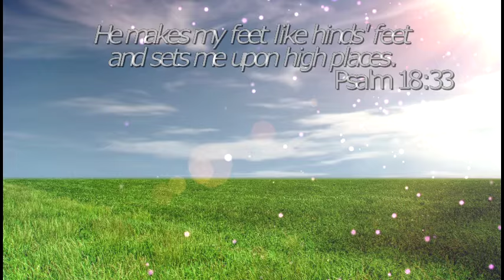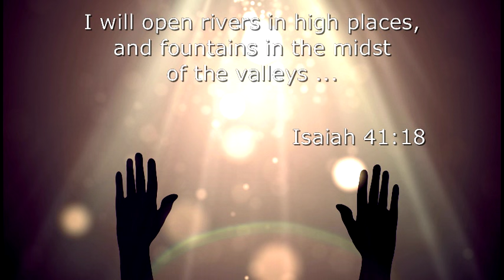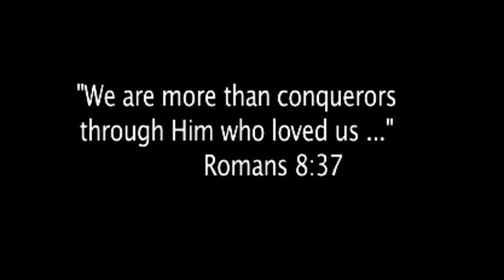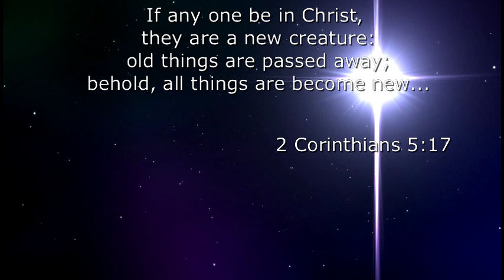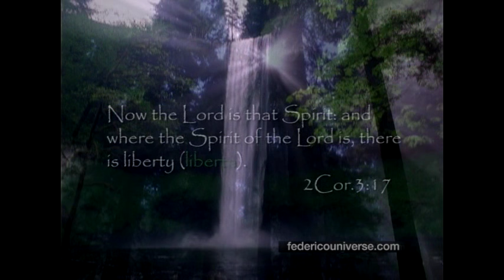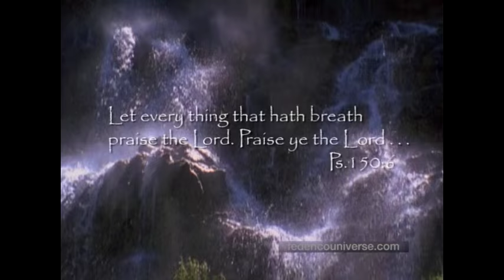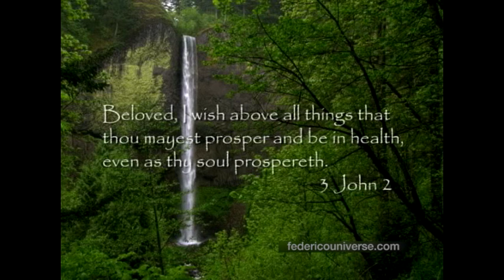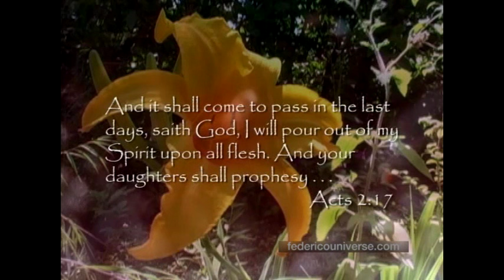Songs of Worship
NEW WORSHIP PROJECT  SONG OF ANGELS Vol.4 IN PROGRESS!
SUPPORT FEDERICO "FREDDY" HAYLER PROJECTS & MISSIONS OUTREACH:
For a monthly patron pledge of $3 or more & your rewards-:
For Music:
Get the CD "Songs of Worship" on iTunes:
For tax deductible donations (if you want us to produce more worship music like this) :)
checks payable to:
Revival Fire Ministries/Federico Cardella Hayler
No. 183
2575 S. Hwy 17-92

Song of Angels - OFFICIAL VIDEO
Best of Song of Angels 2 CD Legacy Edition © ® 2022
Complete albums also available:
More anointed, peaceful, worship music is coming to inspire you daily walk in the presence of the Lord  …

May God bless you richly,
Brother Freddy  Ephesians 3:20-21